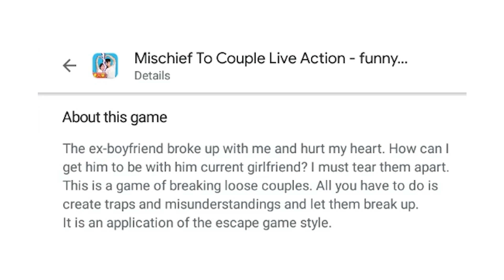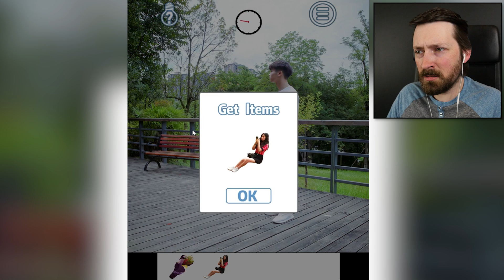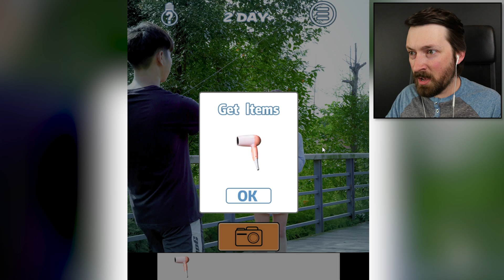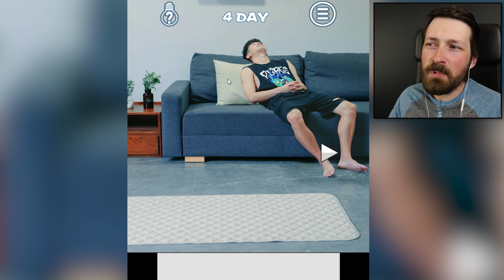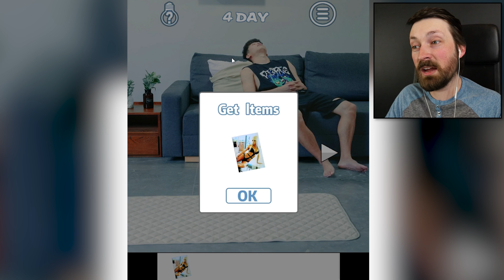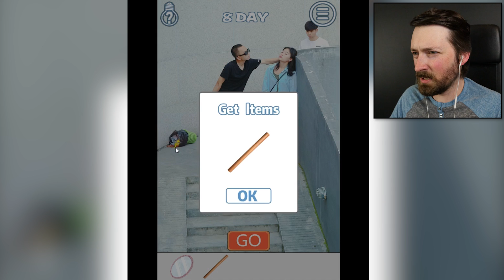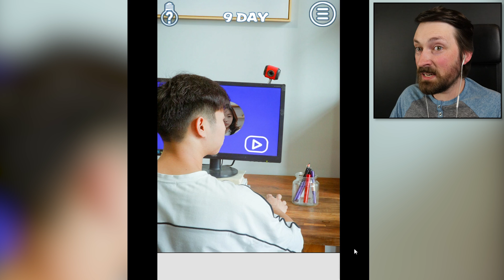Live Action Video Games Are Too Funny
Drawing and animating is hard ... why not just record your friends on a cellphone and call it a day?